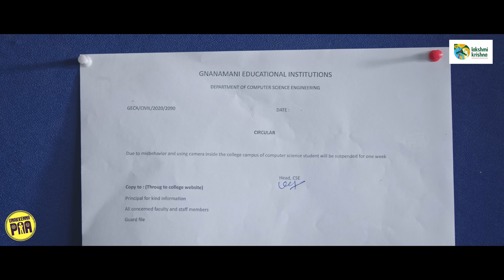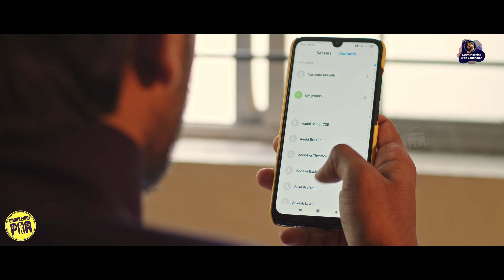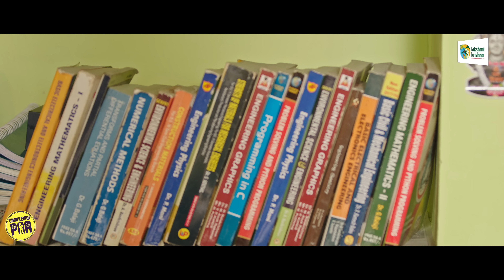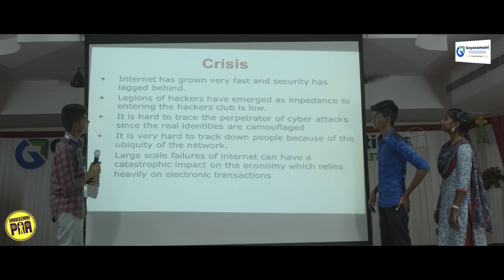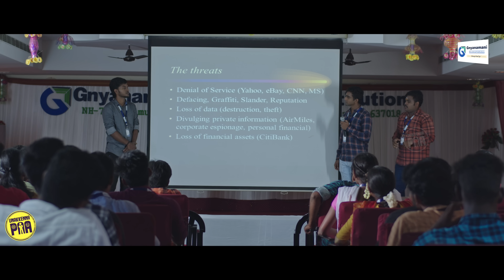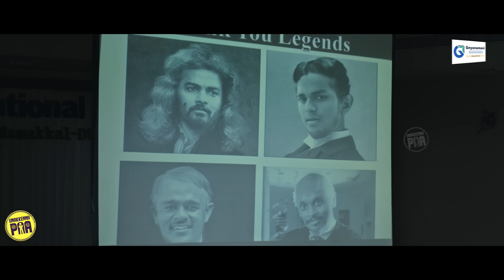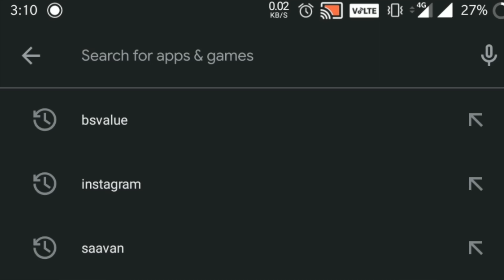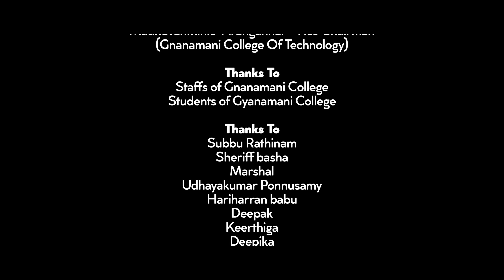கல்லூரி சாலை | Episode -8 | Ft. NP, Teja & Panchathanthiram Team | Unakkennapaa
Blacksheep Digital Awards 2021 Tickets venduma ?
"BS Value-ல உங்களுக்கு பிடிச்ச Video எது?" என்ற கேள்விக்கான பதிலை 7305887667-க்கு WhatsApp-ல் அனுப்புங்க.

Kalluri Saalai -  A Super Singles Webseries ..! Ft. Aaha Kalyanam & Panchathanthiram team together..! To watch the Next Episodes of  Kalluri Saalai Download Bs Value App
Bs Value Value app now available in Playstore & Appstore

Fantastic Jeyachandran
1A, Jeyachandran Nagar, Pallikaranai, Chennai, Tamil Nadu 600100
Jeyachandran Textiles
27, Ranganathan St, Postal Colony, T. Nagar, Chennai, Tamil Nadu 600017

Learn Hacking with Sibidharan
Learn how to hack any Windows 10 computer in under 10 mins, join Learn Hacking with Sibidharan.